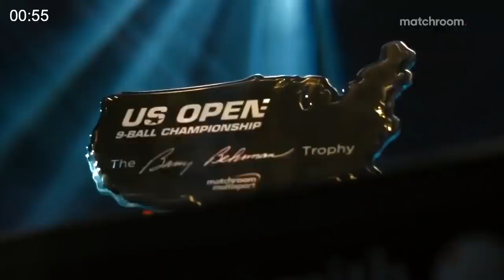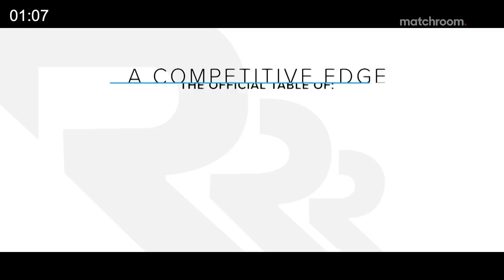Judd Trump vs Rod Lawler | 2021 Championship League Snooker (Ranking)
Judd Trump takes on Rod Lawler in the first match of the day in Championship League Snooker